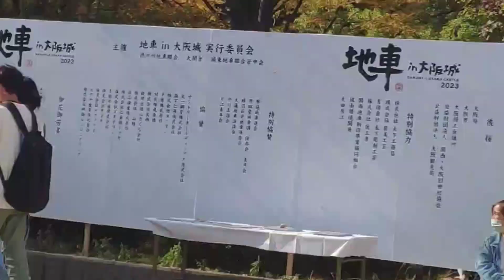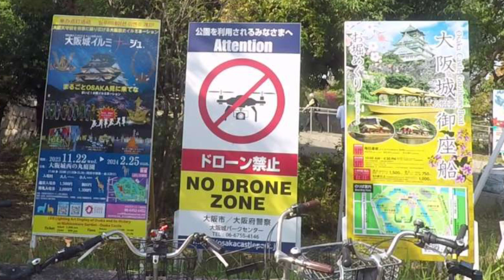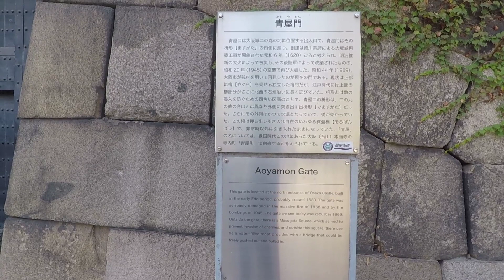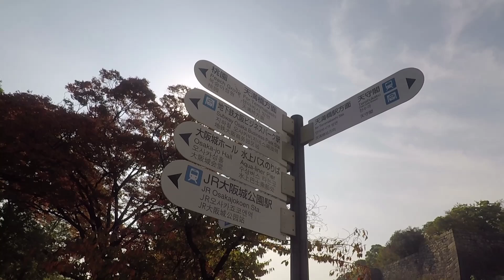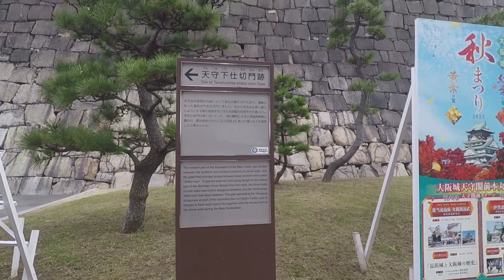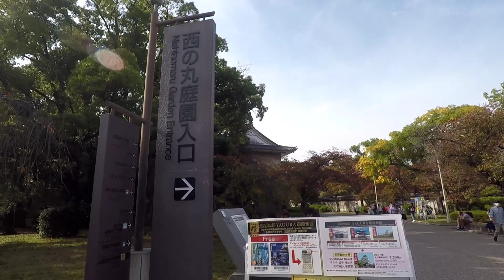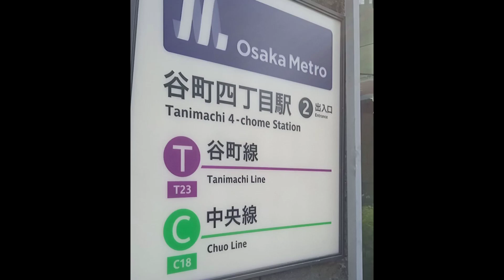1104 คลิป 30 นาทีของการเดินทางไปยังปราสาทโอซาก้า | VLOG 30 min to Osaka Castle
VLOG 30 min. to Osaka Castle on Saturday, November 4, 2023